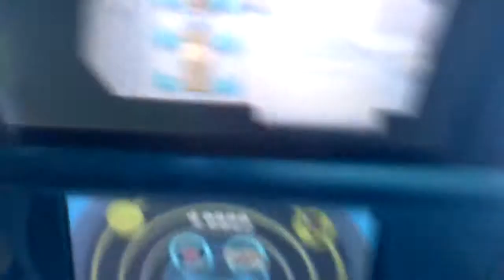Pokemon. Noir. 2